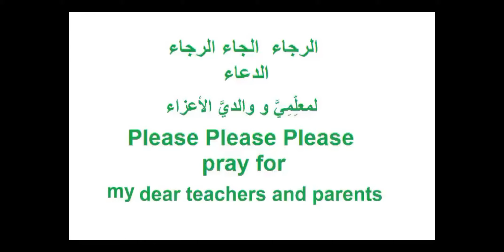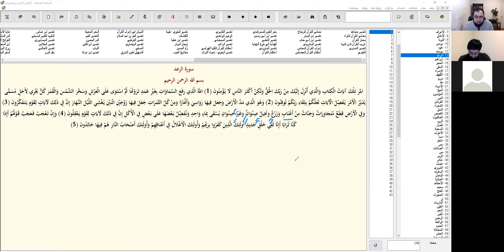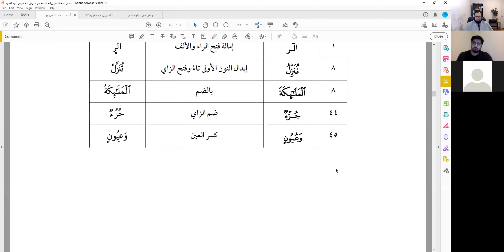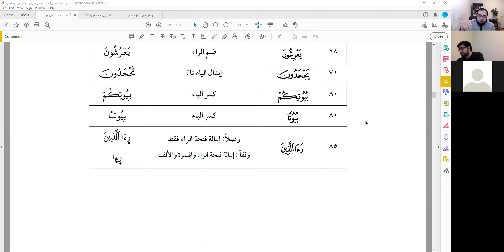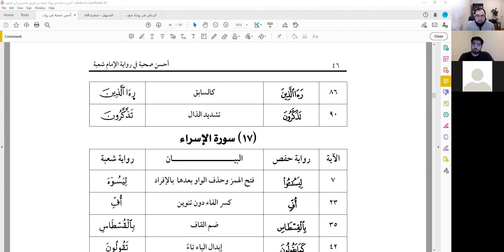Imam Shu'bah's Narration - Surat Sayyidana Yusuf to An-Nahl - رواية الإمام شعبة - Sh.Abdullah Khadra